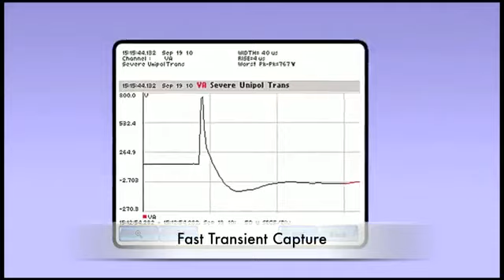BSRIA Instruments suppliers of Dranetz Power Xplorer PX5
PowerXplorer PX5 Power Quality Analyzer from BSRIA Instruments
From the UK B2B Directory - Approved Business